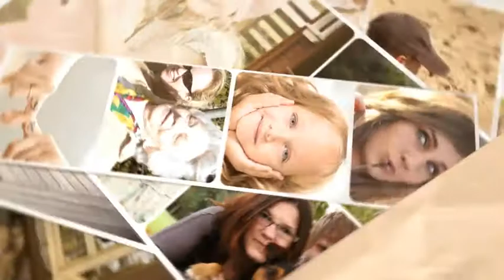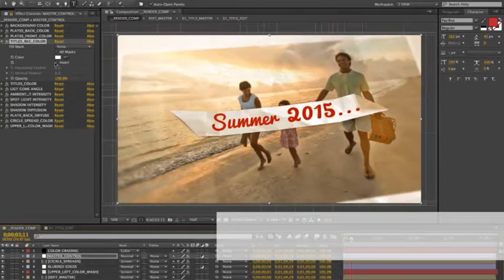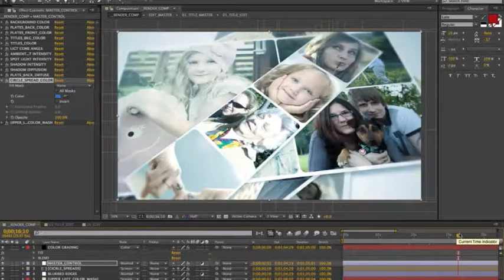Folding Unfolding Photos Slideshow | After Effects template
Last Update: 10 February 16
Created: 5 January 16
After Effects Version: CS6
Files Included: After Effects Project Files
Universal Expressions: Yes
Length: 1:05
Resolution: 1920x1080
File Size: 12.2MB
Category: (video-displays)

Description: We are proud to present our very first project on Envato: Unfold Photo Album More than a photo slide show actually. You have the freedom of changing the each unfolding page layouts any way you want. Whatever you design, you unfold. All After Effects 3d comps. Casts real shadows and work with real AE lights. Separate back layers - no image video mirroring (yes it works with video as well). Suitable for any occasions and many different projects. Over 15 minutes of In-depth video tutorial with samples. You can either unfold one image video or 10+ at a time. It...